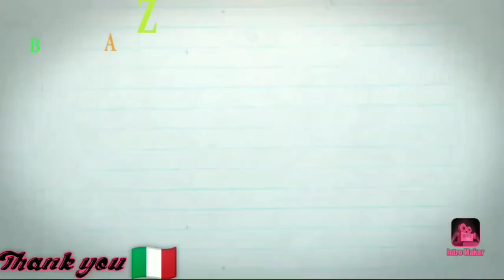May tatlong Bebe sa skipping rope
Nagakatuwan lang kami kung kaya pa ba naming tumalon😍